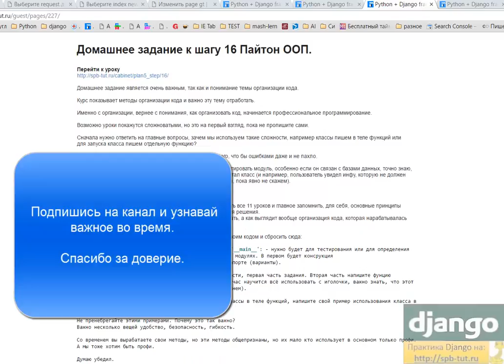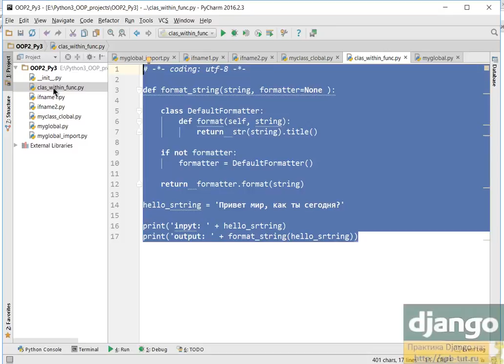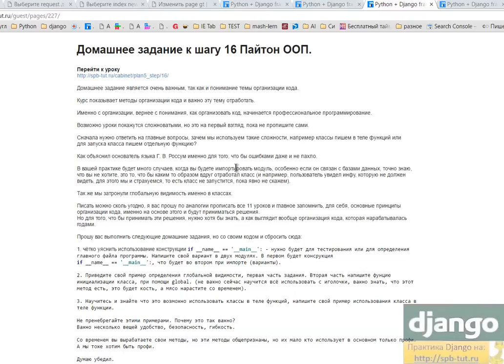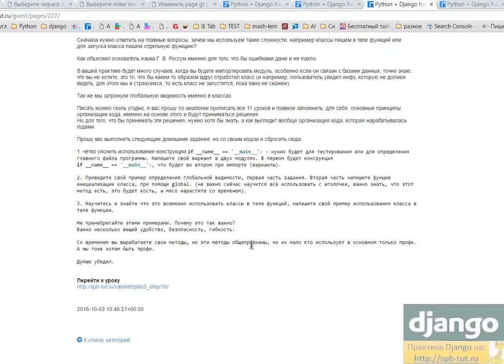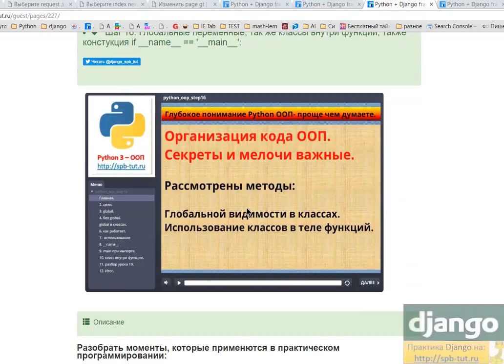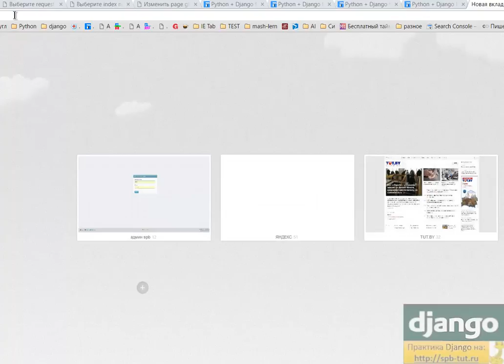Организация кода в Python ООП. Что понять для начала.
Шаг 16. Глобальные переменные, так же классы внутри функций, также констукция if __name__ == '__main__':